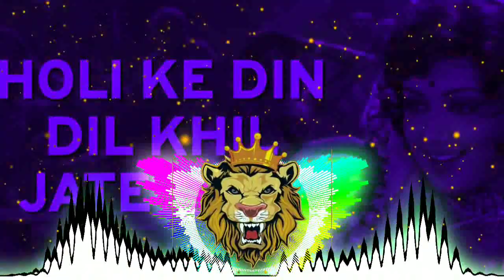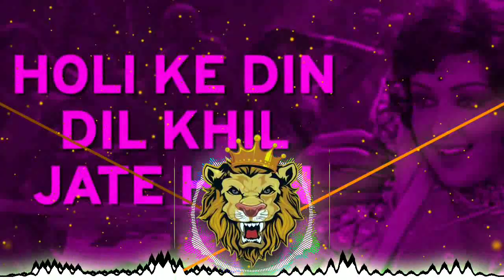Holi Ke din dil khil jaate hain | Edm🎧Trance🔥Trap Remix | Special Holi Song 2K24 DjSkMixingMoradabad